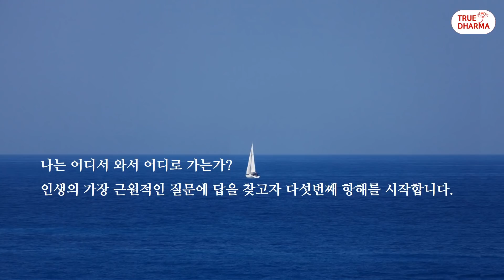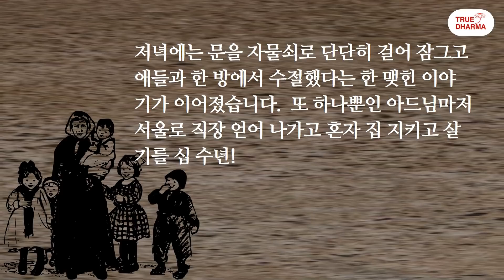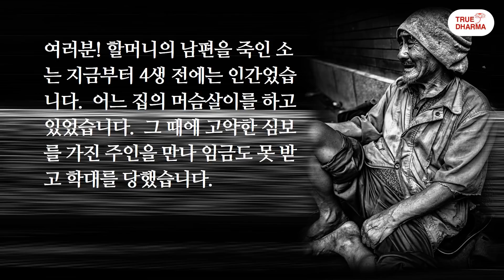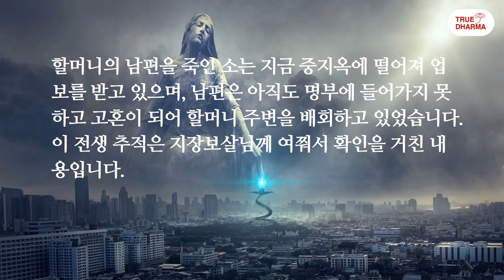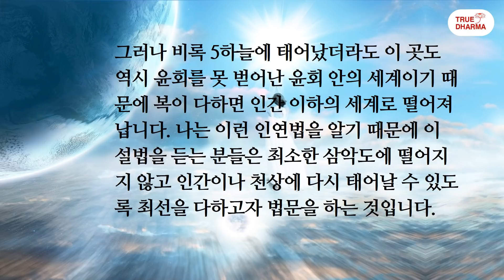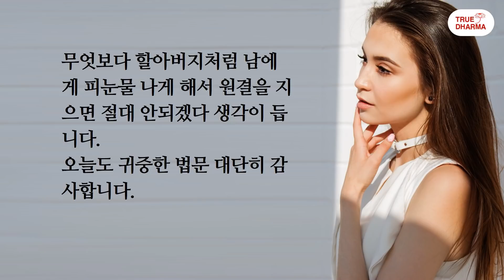자재만현 큰스님께서 어느 할머니 남편의 전생을 추적하여 보신 원결의 사례! 4생 전에 당한 원한을 이번 생에 소로 태어나 기어이 원수를 갚은 이야기입니다.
원결 이야기 - 전생의 원한을 이번 생에 소로 태어나 갚은 이야기.

삼매에 들어 그 할머니의 전생을 추적해 보았습니다.
할머니의 남편을 죽인 소는 지금부터 4생 전에는 인간었습니다.  어느 집의 머슴살이를 하고 있었습니다.  그 때에 고약한 심보를 가진 주인을 만나 임금도 못 받고 학대를 당했습니다.
이번 생에는 소로 태어났고, 4생 전에 주인이었던 사람은 할머니의 남편이었습니다.  이렇게 이번 생에 인연이 되어 소와 주인으로다시 만났고, 전생에 원한이 맺혔던 할머니의 남편에게 기어이 원수를 갚은 것입니다.
원결은 이와 같이 무서운 것입니다. 이번 생에 원수를 갚지 못하면 죽어서 원결 귀신으로 빙의하여 갚거나 혹은 그 다음 생에 독사와 같은 짐승이 되어 갚거나 사람으로 만나면 살인을 하는 등 몇 생이 되더라도 기어이 갚고야 맙니다. 그래서 원결은 절대로 절대로 지어서는 안되는 것입니다.